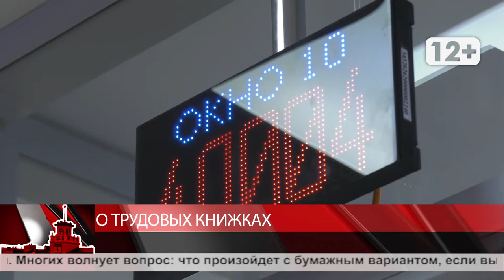О трудовых книжках